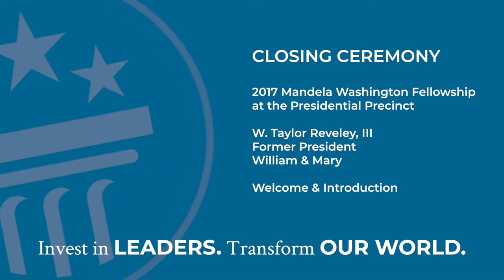W. Taylor Reveley, III | Mandela Washington Fellowship Closing Ceremony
W. Taylor Reveley, III, then President of William & Mary's, welcomes our class of 2017 Mandela Washington Fellows to the Wren Chapel to mark the end of their six week Leadership in Civic Engagement curriculum. Recorded July 26, 2017.

The Mandela Washington Fellowship for Young African Leaders is a program of the U.S. State Department with funding provided by the U.S. Government and administered by IREX. The Presidential Precinct is a sub-grantee of IREX and is implementing a U.S.-based Leadership Institute as a part of the Fellowship.